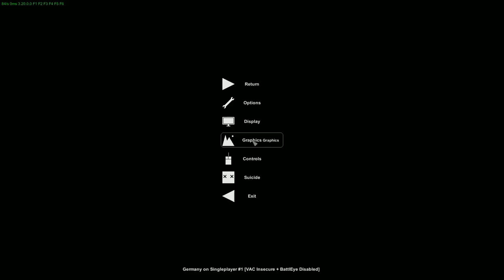Unturned [nuevo mapa] un paseo por alemania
Tenemos nuevo mapa en el Unturned , se trata de Alemania y tendremos mucho que explorar espero les guste.

COPYRIGHT OUTRO:
CANCION:
'Oh Wonder Body' Gold Louis The Child Remix